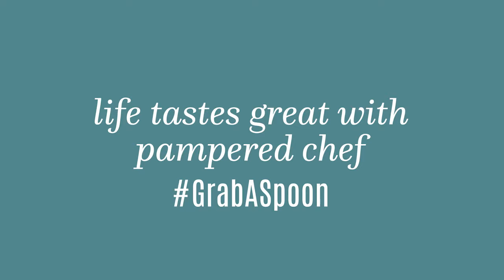Husband Pampered Chef Testimonial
Listen from a spouse's perspective how pampered chef helped their family.  Meet Thomas Saunders